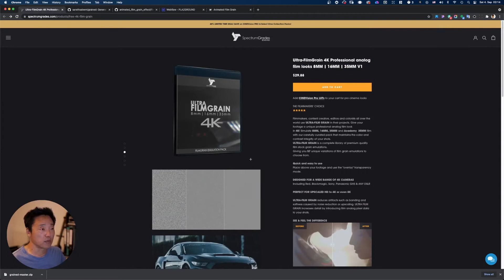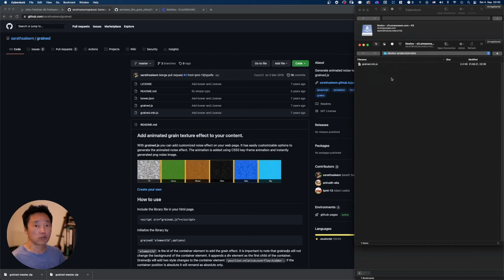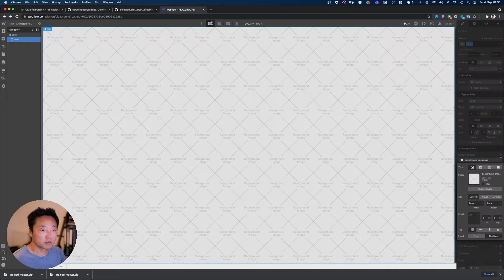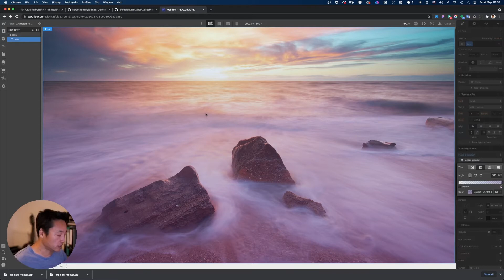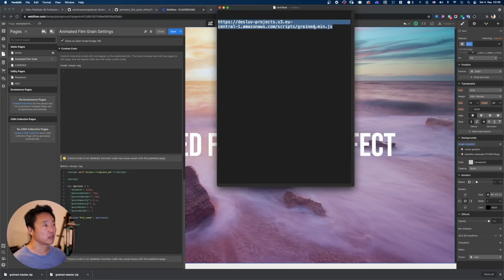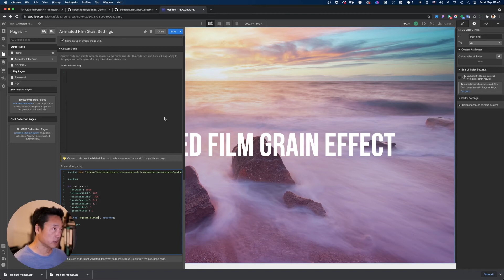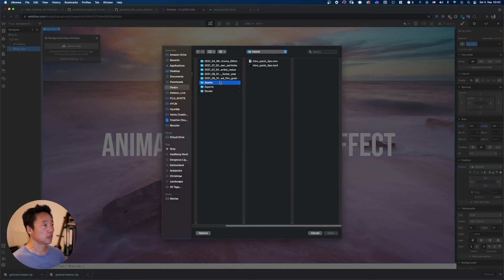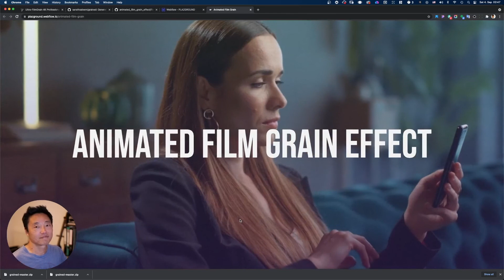Create animated film grain effect in Webflow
For those of you who love film grain effects like 8mm style like me, you will like this technique. This video will show you how to create an animated film grain effect for your website using custom code in Webflow. I will be referencing javascript written by Sarath Saleem posted in GitHub to implement into the website.

☕  Show your appreciation by buying me a cup of coffee! 😜

Microphone to capture my voice:
HyperX QuadCast S

Dock connectivity:
OWC 14-Port Thunderbolt 3 Dock

Camera:
Fujifilm XT-3

Computer:
Mac Mini
Content:
0:00 Intro
0:57 Source Files
1:46 Webflow
6:46 Result for static background image
7:34 Video film grain effect version
9:40 Video film grain effect result